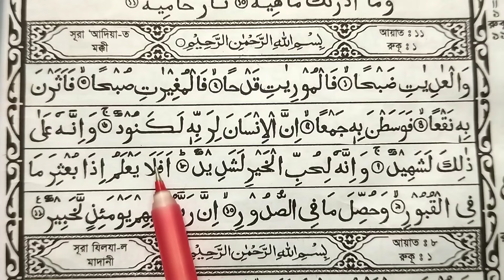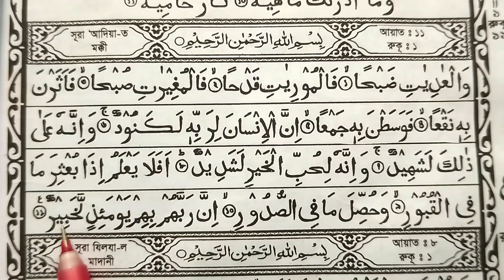বানান করে সূরা আল আদিয়াত সহি শুদ্ধ করে শিখুন | কোরআন রিডিং পড়ার কৌশল | কোরআন শিক্ষা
কুরআন শিক্ষা
বানান করে কুরআন শিক্ষা,সূরা আল আদিয়াত বানান করে শিখুন,সূরা আল-আদিয়াত বানান করে উচ্চারণ শুদ্ধ করুন,সূরা আল আদিয়াত,সূরা আল আদিয়াত বাংলা উচ্চারণ,বানান করে আদিয়াত শিক্ষা,শুদ্ধ করে সূরা,সূরা আল-আদিয়াত বানান করে উচ্চারণ শিখুন,সূরা আদিয়াত,সূরা বাইয়্যিনাহ বানান করে শুদ্ধ উচ্চারণ শিখুন,সূরা আদিয়াত বাংলা উচ্চারণ,বানান করে সূরা আল-আদিয়াত,সূরা আদিয়াত বাংলা উচ্চারণ সহ,সূরা আদিয়াত,সূরা আল আদিয়াত,বানান করে সূরা শিক্ষা,সূরা আদিয়াত উচ্চারণ

কোরআন শিক্ষা

কুরআন

২১ দিনে কুরআন শিক্ষা

কুরআনের নুর

আরবি শিক্ষা

যদি আপনাদের কোরআন শিখতে বা বুঝতে কোনো সমস্যা হয় তাহলে আমার সাথে সরাসরি যোগাযোগ করতে পারেন

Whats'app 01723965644